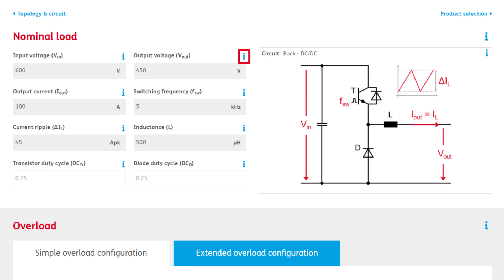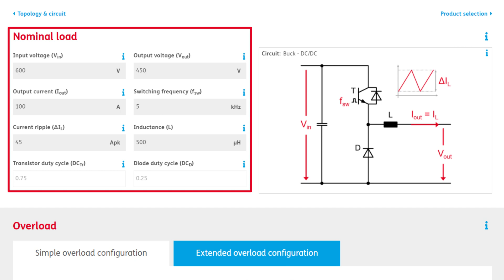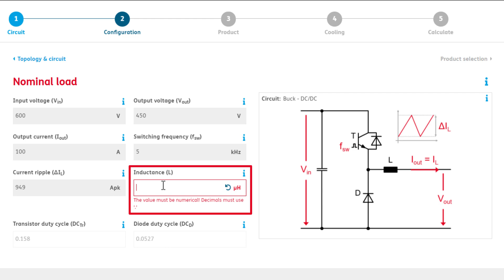SemiSel Tutorial: Nominal Load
Guidance for the specification of the nominal operating conditions in SEMIKRON‘s Simulator SemiSel V5.